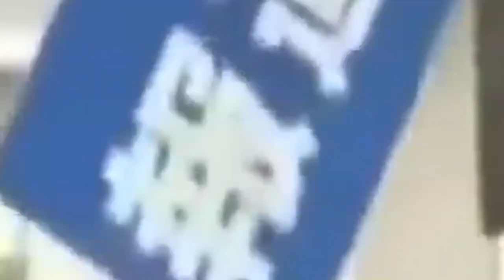6 Times When Mother Nature Got Angry - Dunya Kay 6 Khatarnaak Hadsaat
Every year, nearly 100,000 people perish in natural disasters — earthquakes, volcanic eruptions, hurricanes, tsunamis, floods, wildfires and droughts — while over 150 million are impacted by them, worldwide, according to the World Health Organization. Violent natural disasters have been a fact of human life since the beginning of mankind, but the death counts of the most ancient of these disasters are lost to history.

The ancient Mediterranean island of Thera (now Santorini, Greece), for example, experienced a catastrophic volcanic eruption that eradicated the entire Minoan civilization around 1600 B.C., according to a 2020 study published in the journal Proceedings of the National Academies of Sciences. But exactly how many lives were lost? We'll never know.

• Tangshan earthquake
• tsunami in the Indian Ocean
• Daulatpur  Tornado
• snowstorm in Iran
• the eruption of Mount Pele
• flood in China